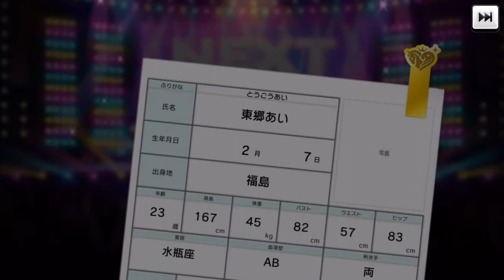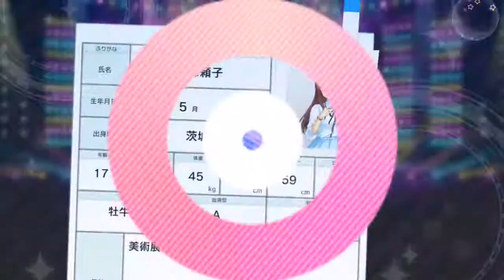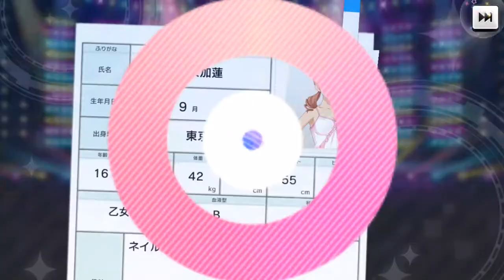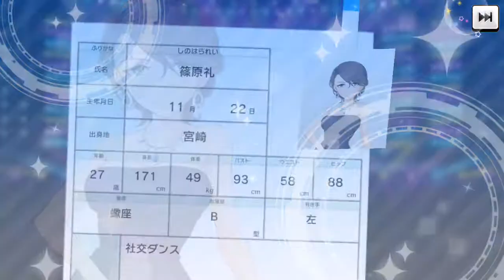CGSS:Cool Gacha FUMIKA COME HOME PLEASE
Just wanting love from best girls on Valentines Day